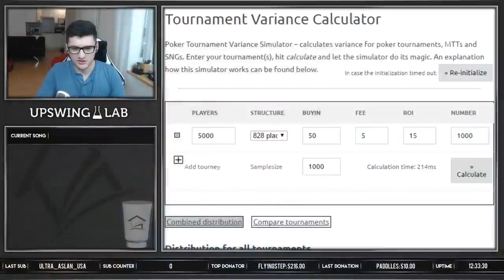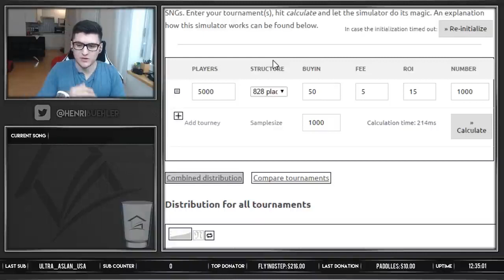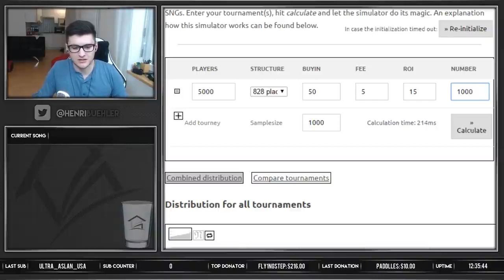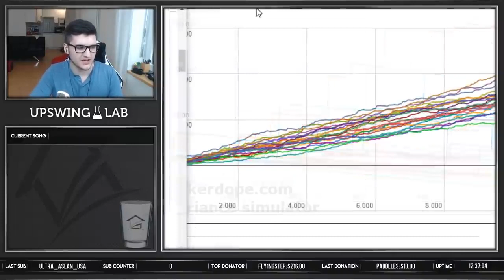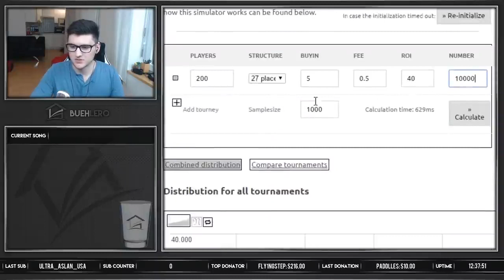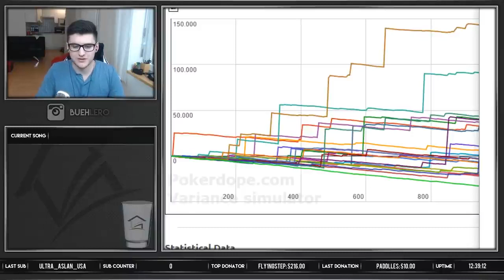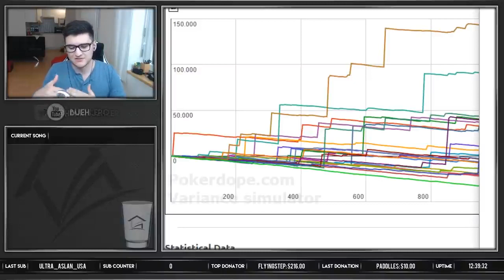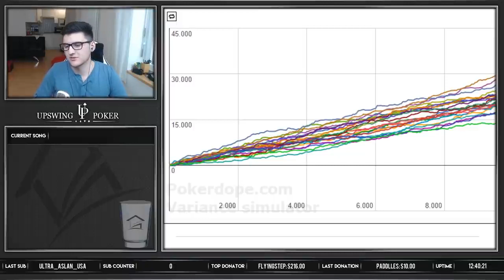HOW I FINAL TABLE EVERY DAY! Poker Variance Strategy